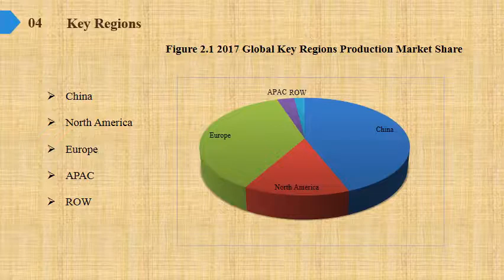Magnesium bicarbonate Market Report 2019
Magnesium bicarbonate Market Research Report, identifies new revenue opportunity in Magnesium bicarbonate industry. The report aims at estimating the market size and future growth of the pressure control equipment based on offering, process, application, vertical, and region.